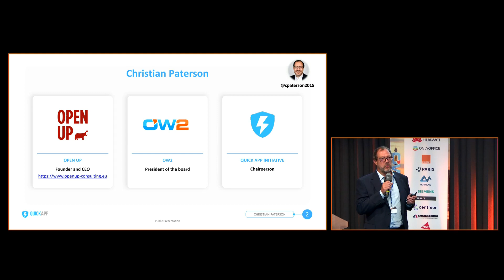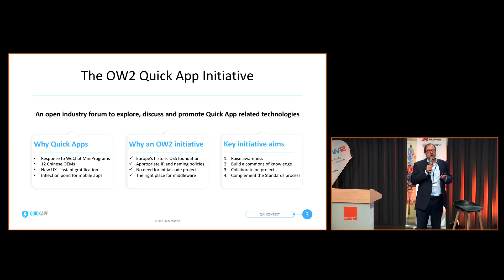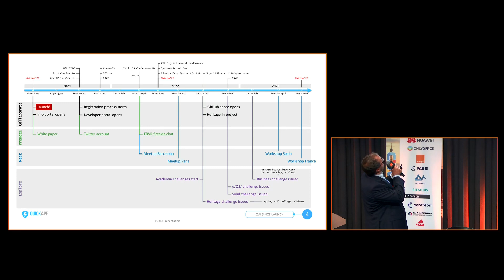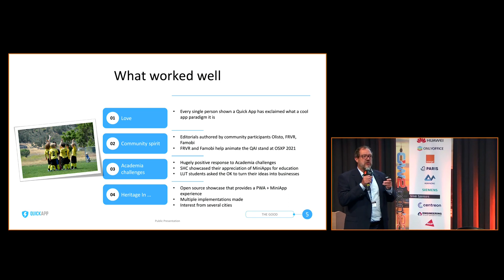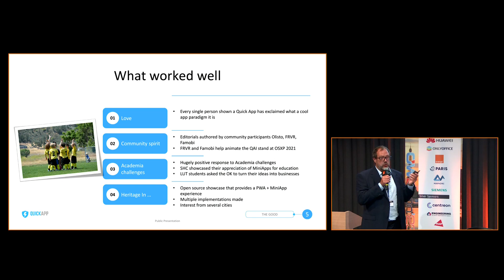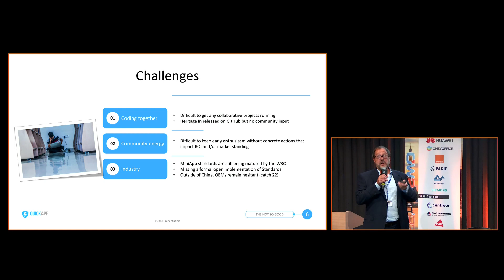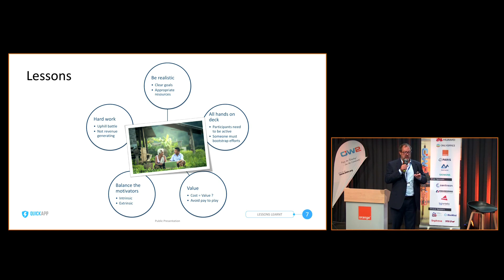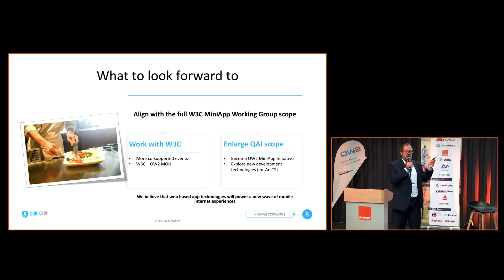Christian Paterson, Founder Open'Up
Quick App Initiative; lessons learnt about launching a new open source endeavour
The OW2 Quick App initiative celebrates its 2nd birthday during this OW2 conference, and this talk provides you with insights into why the initiative was launched, the actions made over the last 2 years in its support, the friends made, and the lessons learnt along the way. Above all, it drives home the importance of knowing why you are launching an open source project and why people should be interested.